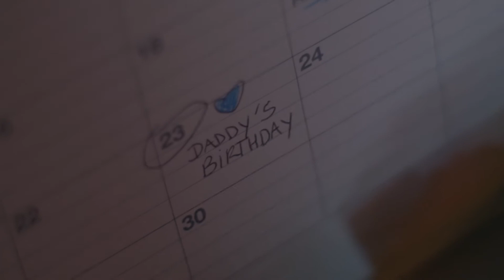Kako ostati organiziran s Samsung Gear S3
Gear S3 prihaja z aplikacijami in funkcijami, ki vam pomagajo ostati organizirani. Nikoli ne zamudite pomembnega klica ali e-pošte, medtem ko je Gear S3 na vašem zapestju zapestju.